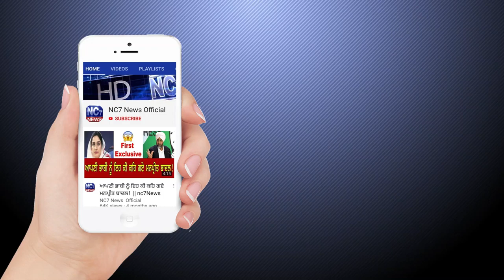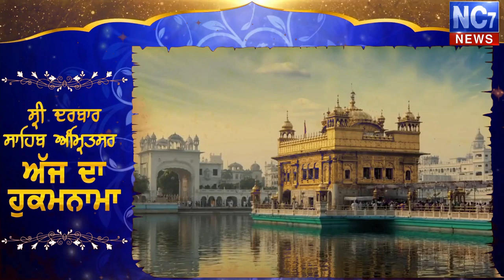10 May 2020 | Daily Hukamnama Sri Darbar Sahib, Amritsar | Today Hukamnama | Golden Temple |Nc7 News